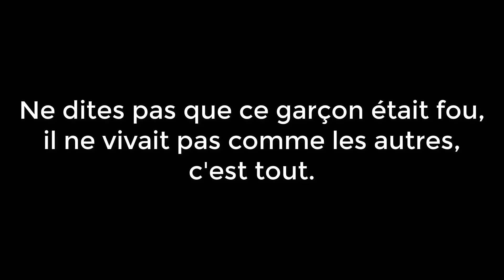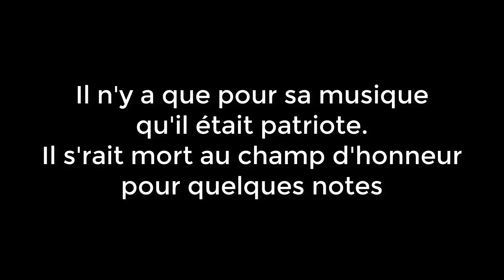France Gall - Il jouait du piano debout